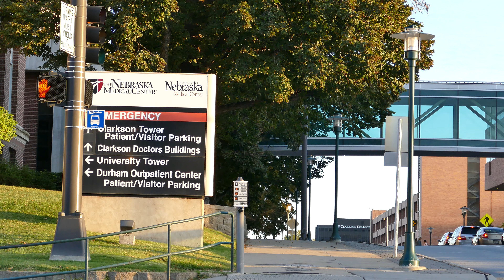2nd Ebola Patient Arrives - Nebraska Medicine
On October 6th, the second patient to be treated for the Ebola virus at Nebraska Medicine arrived at our facility. This is video of his escort and media coverage surrounding the event.